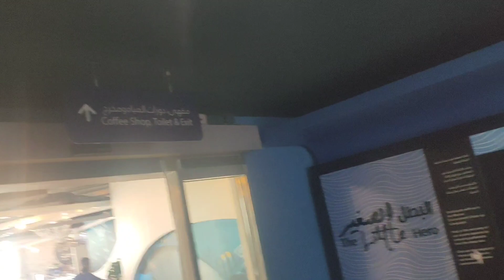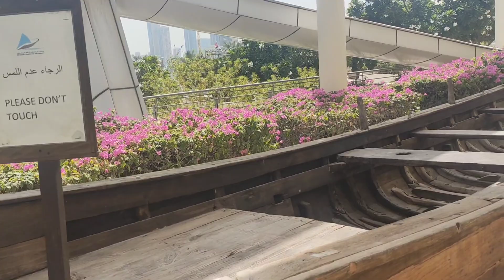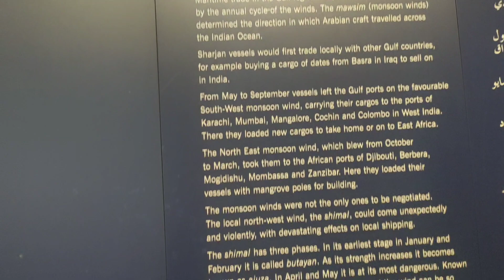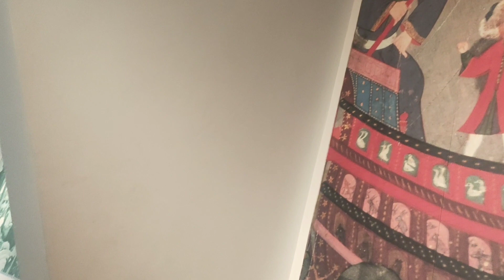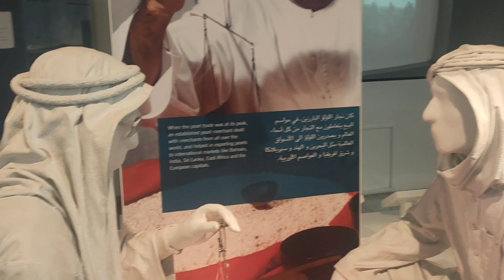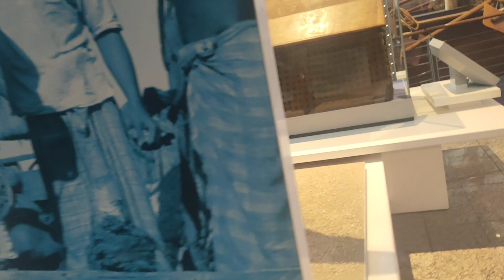Sharjah Aquarium Check out the beautiful mysterious sharjah Museum Attractive customers desire 🇳🇵🇦🇪